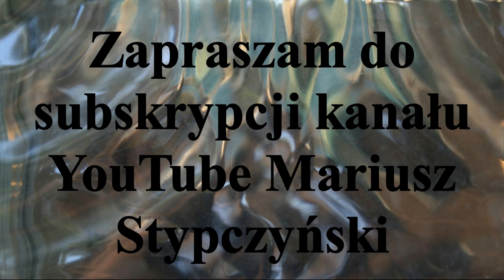Mecz barażowy,Stella Gniezno - LKS Gąsawa, Gniezno 21.II.2020r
Mecz barażowy  pomiędzy Stellą Gniezno - ( 7 zespół najwyższej ligi rozgrywkowej hokeja na trawie w jego halowej odmianie )  LKS Gąsawa v-ce lider I ligi.Która z drużyn zwycięży  sezon 2020/2021 rozegra w Superlidze.
Mecz barażowy o utrzymanie się w najwyższej grupie rozgrywkowej H.M.P w hokeju na trawie sezon 2019/2020.
Mecz barażowy pomiędzy Stellą Gniezno  a LKS Gąsawa.
Mecz zostanie rozegrany w Hali  ul.Sportowa 1.II.2020r.
 Mecz zakończył się zwycięstwem LKS-u Gąsawa
Bramki w meczu zdobyli ;
Dla Stelli Gniezno

Maksymilian Meller - 1
Marcin Lewartowski - 1
Dla LKS Gąsawa
 Jakub Chumeńczuk - 1
Albert Wrzesiński - 1
Dawid Zabłocki - 1
Jerzy Wiśniewski - 1
Michał Nowakowski - 1
Ryszard Wiśniewski - 1

 The match will be played in Hala Sportowa St. on February 1, 2020.
 The match ended with the victory of LKS Gasawa
They scored goals in the match;
For Stella Gniezno

Maksymilian Meller - 1
Marcin Lewartowski - 1
For LKS Gasawa
 Jakub Chumeńczuk - 1
Albert Wrzesiński - 1
Dawid Zabłocki - 1
Jerzy Wiśniewski - 1
Michał Nowakowski - 1
Ryszard Wiśniewski - 1
This is the link to the more extensive material from this meeting:

# Field hockey # Indoor games # Super league